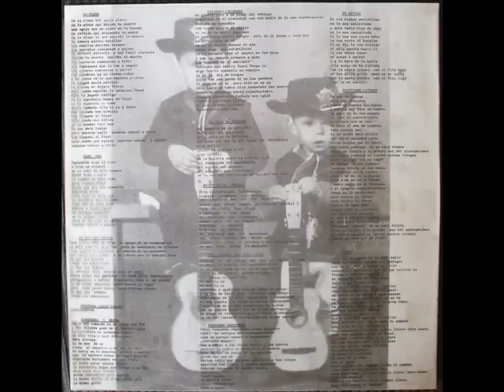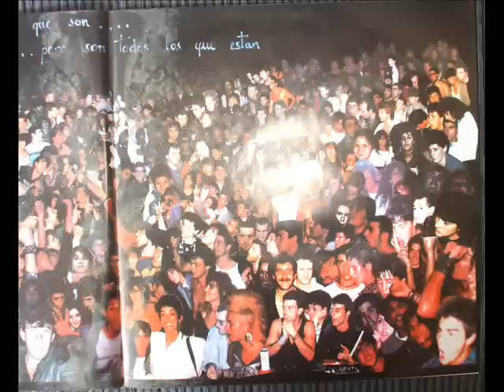Quemando Ruedas. Buscando Emociones.wmv